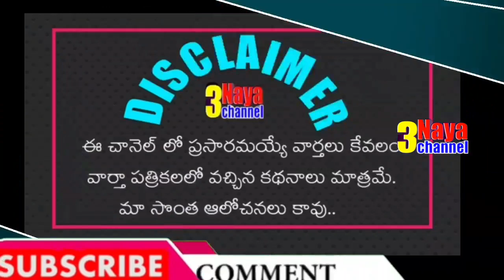ప్రభుత్వ ఉద్యోగులతో సీఎం జగన్ సమావేశం.ఉద్యోగుల సమస్యలే ఎజెండా.